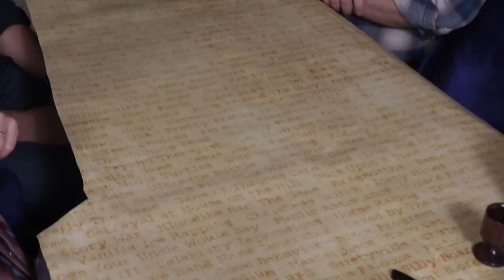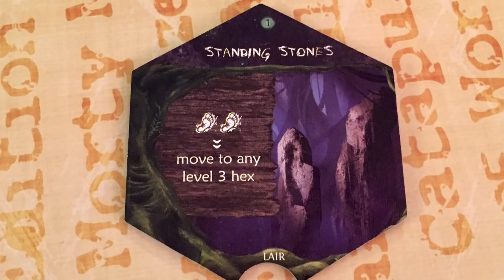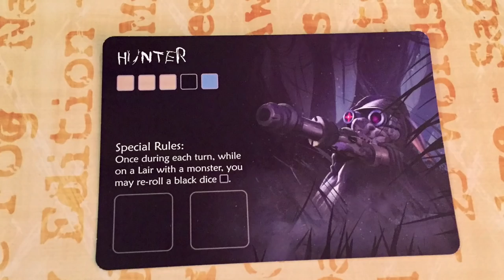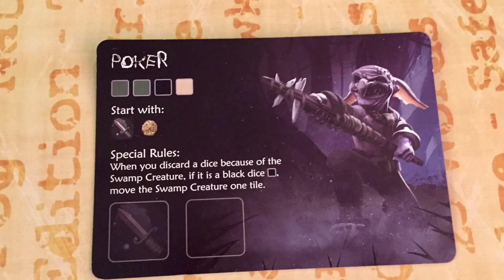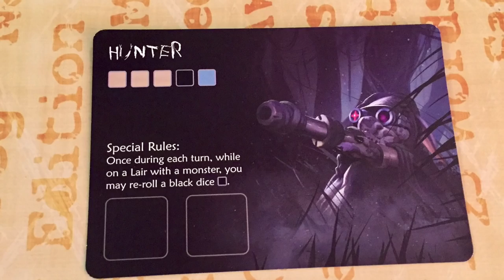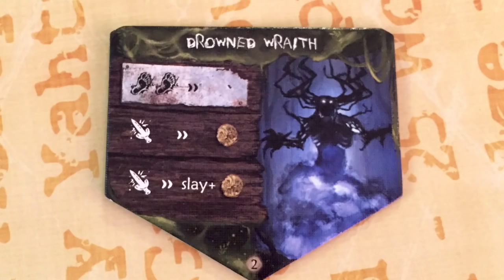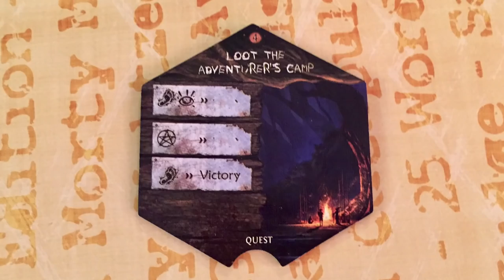MireMarsh | Beer and Board Games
Get your goblin, explore the marsh, and do something really evil to win! Or if you're Rob, get killed on your first turn...